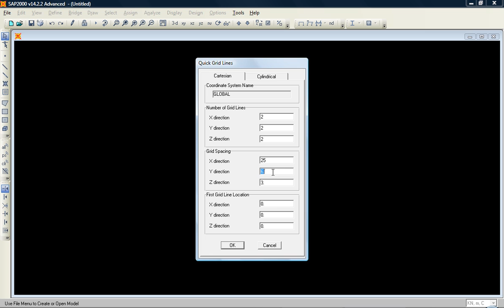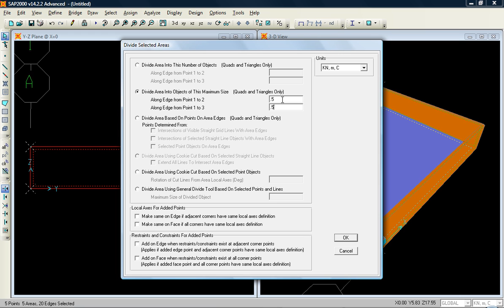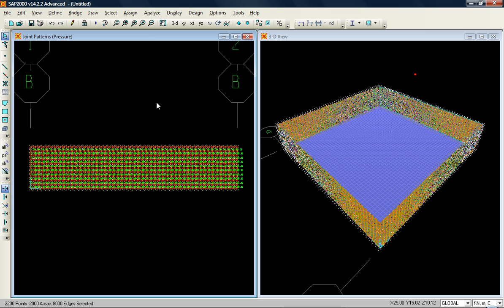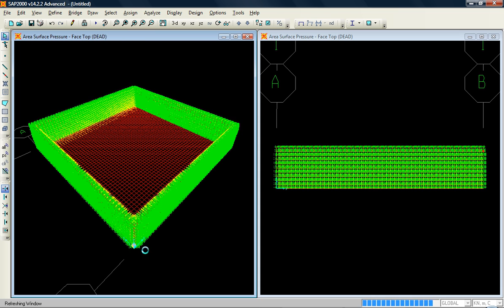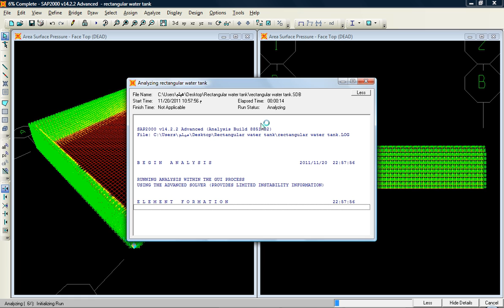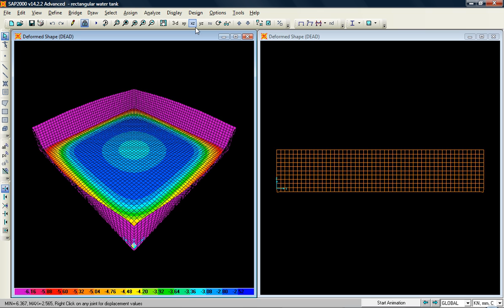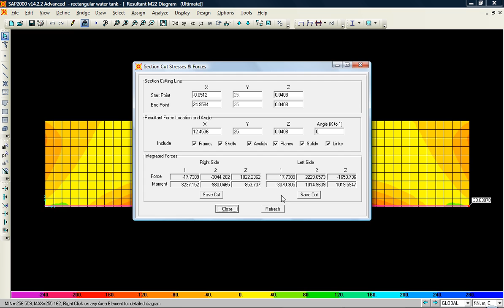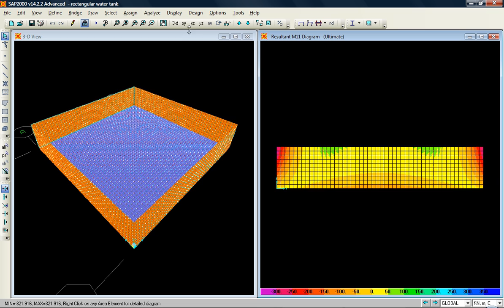Rectangular water tank